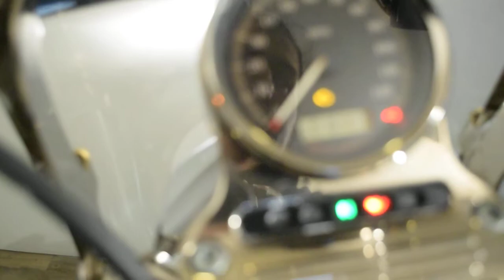2008 Harley-Davidson Sportster 1200 | Used motorcycles for sale at Monster Powersport, Wauconda, IL